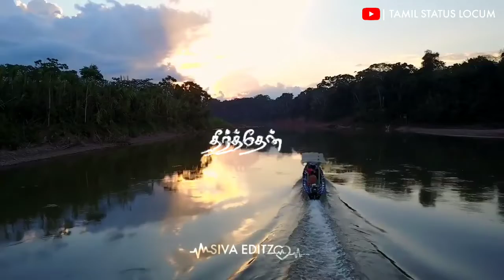Enai saaithaaley 😍 Tamil lyrical video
WEAR HEADSET  to experience the better quality of the Music.